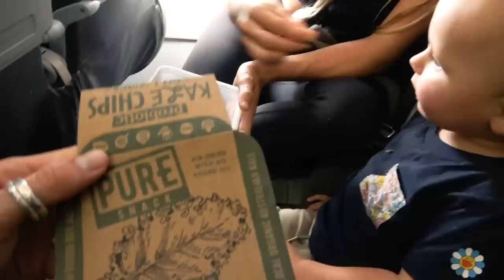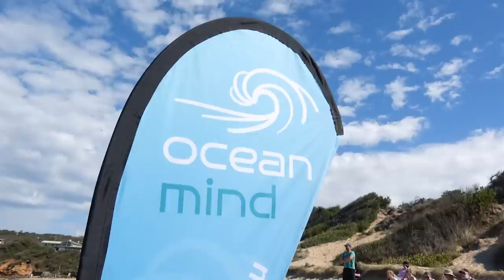Jack & Alana go to Bells (Pt. 1) | Bank's first Easter| Happy Waves Ep 8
In this episode, (Part 1) Jack and Alana head to Bells beach Victoria to surf In the second stop on the WSL the Ripcurl pro.

Alana surfs in the Ripcurl pro Trials.

Banks has his first Easter.